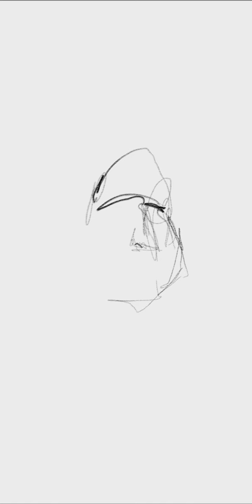how to i draw/ face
sketches, quick sketches, basic drawing techniques, sketch line works, how to draw, quick drawing methods, drawing exercises, drawing exercises
how to make a drawing sketch, drawings tutorial, learn sketching step by step